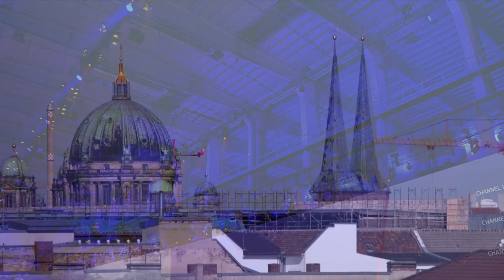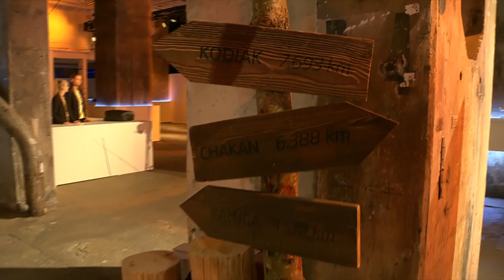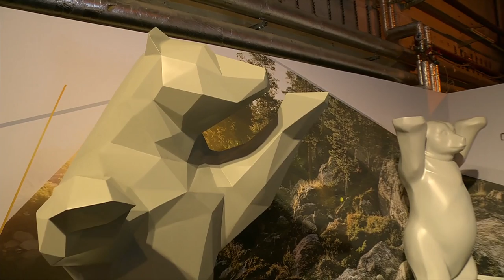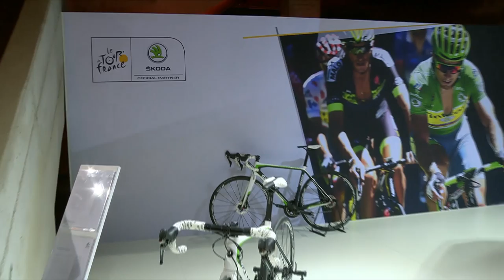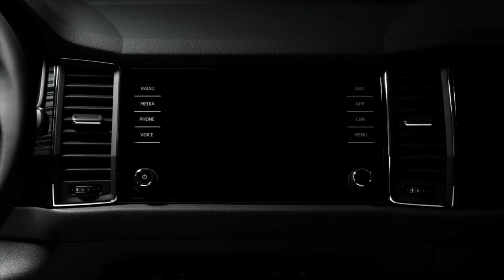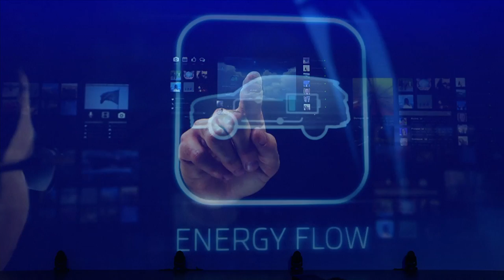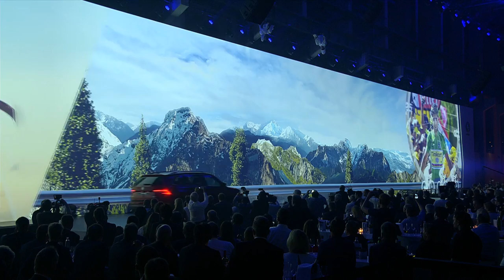ŠKODA KODIAQ: LIVESTREAM FROM WORLD PEMIERE, BERLIN 2016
The World Premiere of the new model ŠKODA KODIAQ will take place on September 1, 2016 in Berlin. Despite the fact that the actual event is only open to journalists and VIP guests, we’ve prepared a virtual experience thanks to live streaming. Featuring interviews and exclusive detailed footage, everything will be transmitted in the highest quality possible.

Taking place at the exclusive location of Kraftwork Berlin, don’t miss your opportunity to be part of this incredible event!